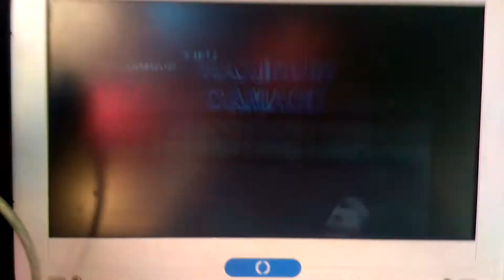PRE-MK KONFRONTATION 3.5 [FREESTYLE EDITION] MK4 - PC / Reiko - Reset Kombo 5 Hits, 45%, 7 Hits, 49%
Maracay - Estado Aragua, Venezuela.